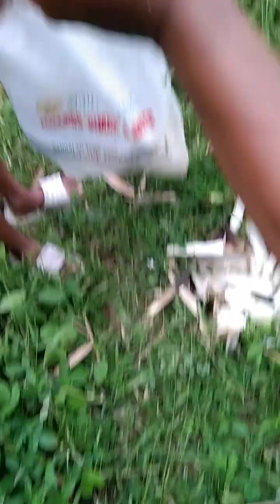Buhay Probinsya real life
pag. walang ulam diskarte lang  poorboy band mix vlog